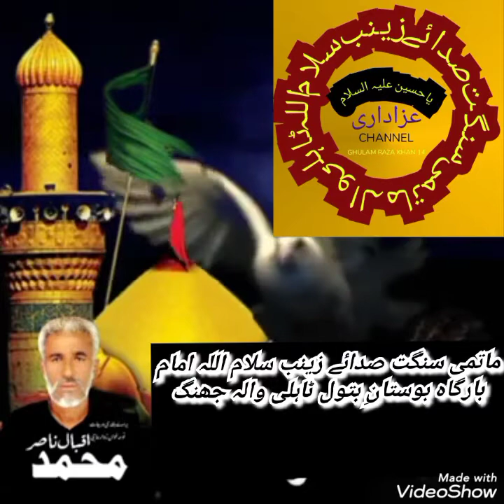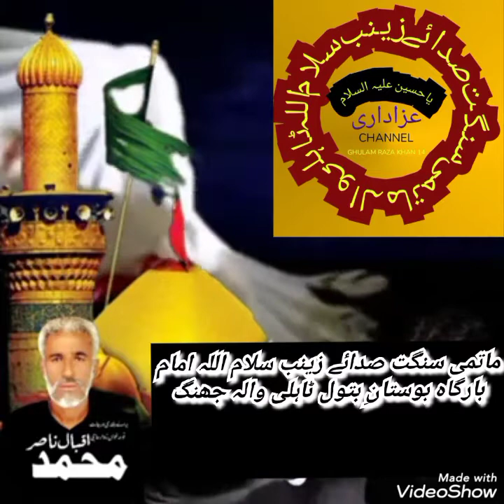استاد حاجی اقبال ناصر نوحہ...GHULAM RAZA KHAN 14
GHULAM RAZA KHAN 14 azadarinetwork azadari1442 azadari_chitora #